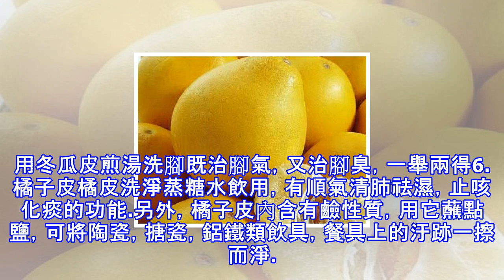10大水果皮的妙用，千萬別丟了這些水果皮！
10大水果皮的妙用，千萬別丟了這些水果皮！
我們平常吃水果都喜歡把水果皮去掉，其實這是錯誤的做法，我們都把寶貝扔掉了，水果皮是的好處是大大的有的，下面是詳細的介紹。1.梨子皮梨皮是一種藥用價值較高的中藥，能清心潤肺、降火生津。將梨皮洗淨切碎，加冰糖燉水服能治療咳嗽。自製泡菜時放點梨皮，能使泡菜更脆，還更美味。2.蘋果皮蘋果皮有收斂作用。用它煎湯或泡茶，可治胃酸過多、痰多，將它曬乾研末，空腹調服(每日2-3次)對慢性腹瀉和神經性結腸炎、高血壓等病症有一定的療效。另外，拿一把鮮蘋果皮搗爛成泥，蘸在布條上擦拭浴缸、面盆、坐便器等到，可使其光亮如初。3.柚子皮能理氣化痰、止咳、平喘。 將一個柚子皮切碎，加適量蜂蜜或飴糖蒸爛，再加少量熱黃酒，早晚...